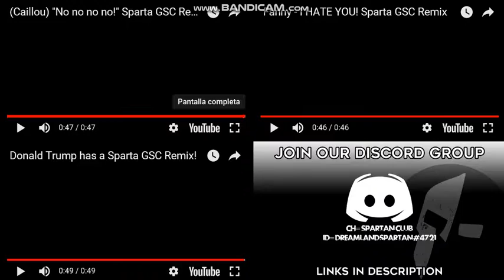Sparta GSC Remixes Side-by-Side 9